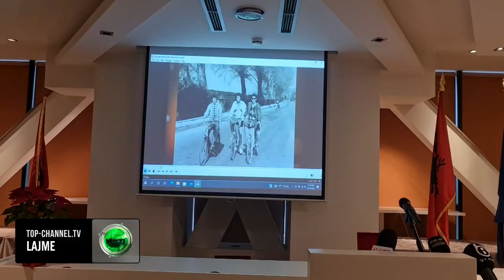Top Channel/ Nderohet legjenda vlonjate Sokol Kushta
Vlora nderon një prej legjendave të futbollit të saj, Sokol Kushtën, yllin e viteve 80 që ka bërë që jehona e emrit të tij të shkojë përtej kufijve të Shqipërisë deri në zemër të Serbisë, në Beograd. Ish sulmuesit vlonjat i është dhënë cmimi 'qytetar nderi në një ceremoni ku përvec presidentit të FSHF Armand Duka morën pjesë emra të tjerë të mëdhenj të futbollit në vend, por edhe personalitete të tjera nga fusha të ndryshme

Në fillim të ceremonisë u shfaq një reportazh për këtë legjendë të futbollit shqiptar goli  i të cilit në Serbi ndaj Partizanit të Beogradit ëshë ngulitur mirë në mendjen e admiruesve të këtij sporti. Vetë Kushta tha se askush nuk është perfekt dhe se sportistët janë një frymëzim për brezat e rinj
Sokol Kushta në karrierën e tij si futbollist lkuajti 322 ndehshje dhe sot e kësaj dite është i vetmi futbollist shqiptar i nominuar për trofeun e topit të Artë